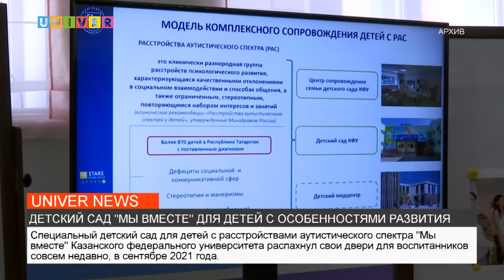ДЕТСКИЙ САД "МЫ ВМЕСТЕ" ДЛЯ ДЕТЕЙ С ОСОБЕННОСТЯМИ РАЗВИТИЯ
Уже практически целый год при Казанском федеральном университете функционирует детский сад "Мы вместе" для детей с особенностями развития. Об организации процесса обучения и воспитании детей в нашем следующем сюжете.